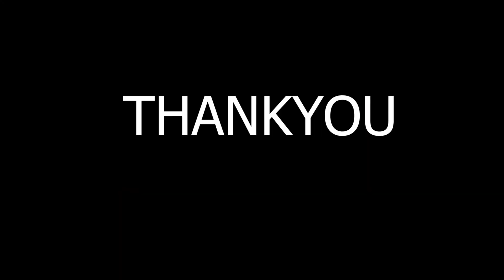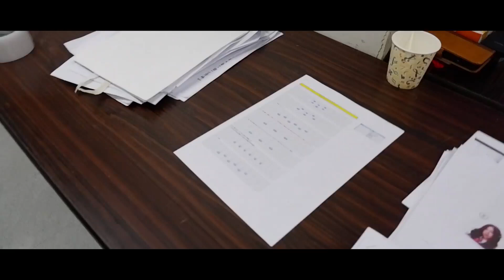Cherprang BNK48 Thank you concert and Tokyo Idol Festival Ep.7